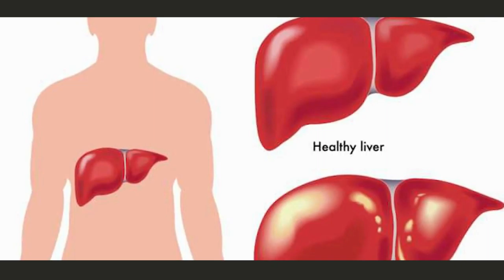Jual Gamat Emas Kapsul di Kota Jakarta Utara Pesen 081282707458